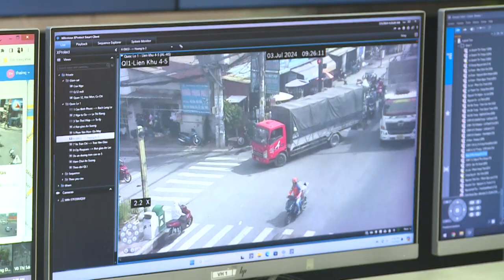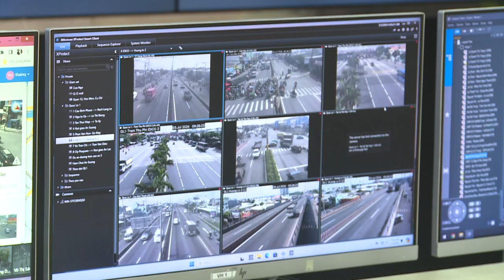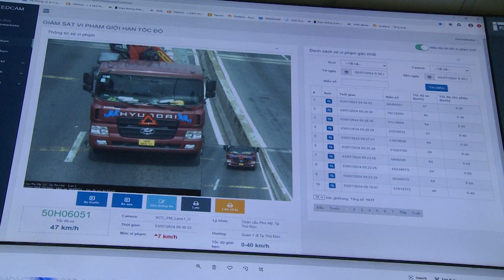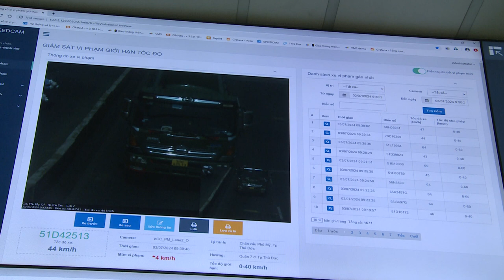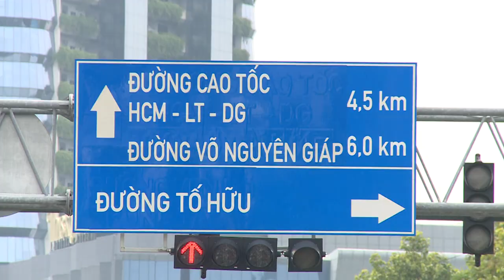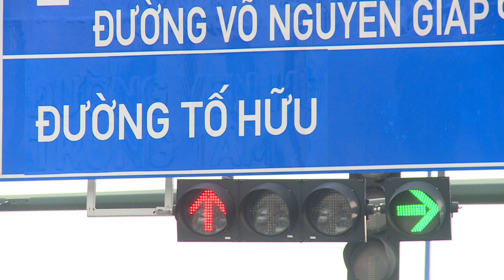Khám phá TT giao thông đô thị TP HCM